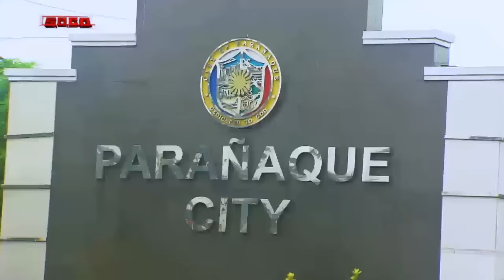SOCO: Notoryus sa Lansangan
“SOCO” delves into the story of 12-year-old boy “Suhe” who was nearly burned to death by a 19-year-old delinquent in Barangay BF Homes, Parañaque City. Annabel Malarde says her son "Suhe" began rebelling after migrating from Bicol and getting influenced by his newfound friends. “Suhe” recalls the time Wilfren “Atok” attempted to burn him alive under a flyover after assaulting and gagging him with a stone wrapped in paper. SPO1 Maria Bautista relays information about the case, and the charges filed against the suspects. Lastly, "Suhe" shares what he learned from the painful experience.